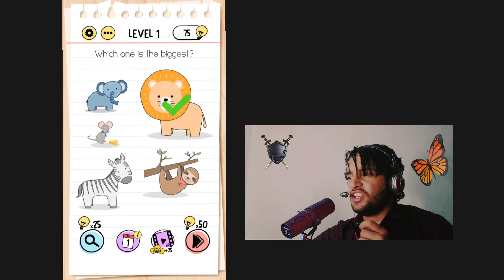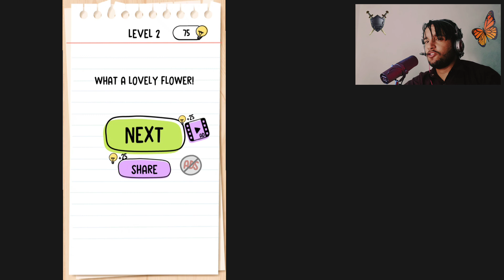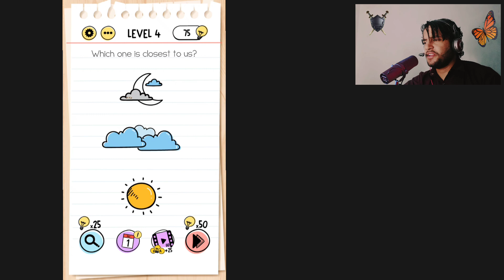Brain Test Game For Pass Gaming Channel